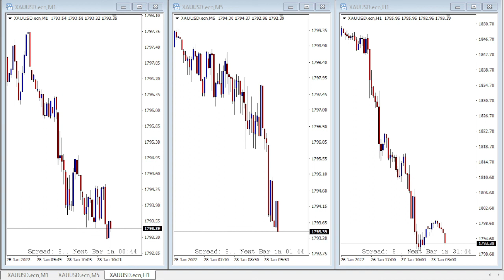Gold Price Today London Session keep going down?? January 28, 2022 | Gold Rate Today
Updates Gold Price January 28, 2022